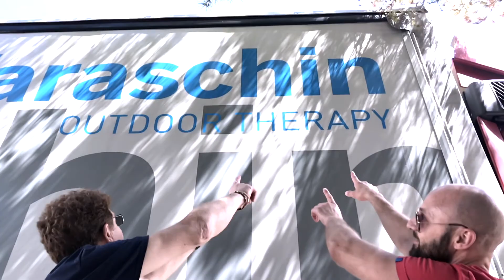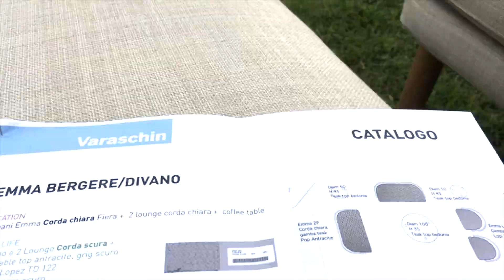outdoortherapy Varaschin Behind the scenes summer 2018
Il retroscena del photo shooting estivo firmato Varaschin: uno sguardo all'ambiente, alle persone, ai colori ed uno sguardo a noi, oggi e domani. Ritratti, impressioni di noi e l'ambiente. Questo e' Varaschin Outdoor Therapy 2018

Art director: Daniele Lo Scalzo Moscheri
Photographer: Gian Paolo Serna